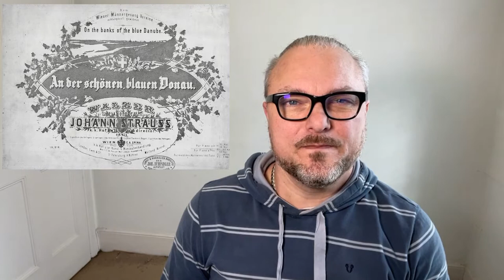Frühlingsstimmen - Voices of Spring - Viennese Waltz by Johann Strauss II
Johann Strauss II (the younger) was known as the "The Waltz King". His works include classic Viennese waltzes such as this one and the iconic Blue Danube.

His father was also a composer and did not want his young son to follow in his footsteps. However, Johann had other ideas and secretly learned the violin. When his father discovered this, he was furious and said he would "whip the music out of him". But Johann continued playing and ended up becoming a composer.

He was married three times and had many female admirers. It was custom at the time for admirers to request a personal artefact such as a lock of hair. Such was the demand for his hair during his visit to America that he had his black Newfoundland dog clipped to provide the necessary "authentic Strauss hair". Even so, the overwhelming demand led to concerns his dog would go bald.

This waltz is joyful, light and frothy. I have reduced the orchestral score down to an arrangement for 6 violins which I think works well. The parts are typical of such waltzes - a melody and some "oom" and "pah pah". It's a fun piece and I hope you enjoy it!